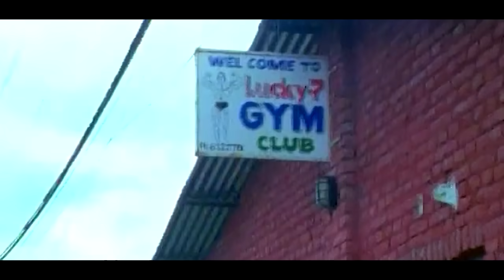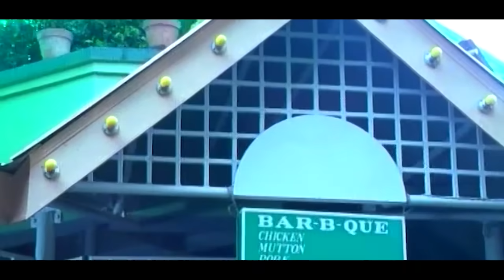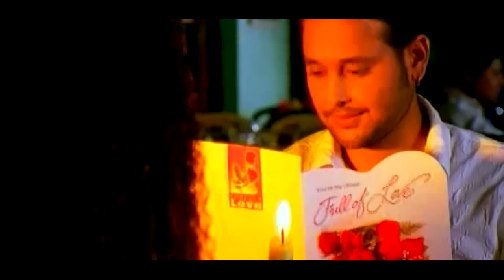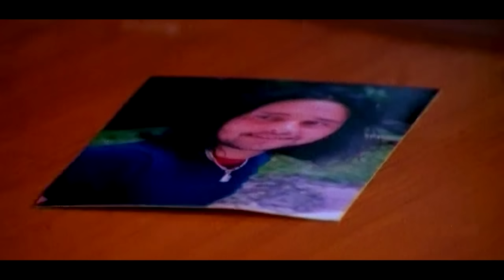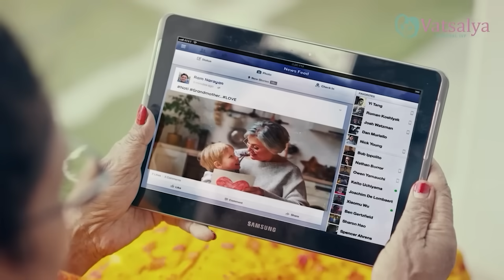DHADKAN - Nepali Official Full Movie || Rekha Thapa, Nikhil Upreti, Arunima Lamsal, Ramit Dhungana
DHADKAN - Nepali Official Full Movie || Rekha Thapa, Nikhil Upreti, Arunima Lamsal, Ramit Dhungana, Dinesh Sharma

Movie: Dhadkan
Digital Rights: OSR Digital
Cast: Rekha Thapa, Arunima Lamsal, Nikhil Upreti, Ramit Dhungana, Ujjawal Ghimire, Mukunda Shrestha, Dinesh Sharma, Ramchandra Poudel
Director: Naresh Poudel
Producer: Naresh Poudel
Story: Naresh Poudel
Screenplay: Maunata Shrestha
Dialogue: Maunata Shrestha
Cinematographer: Raju Bikram Thapa
Editor: Tara Thapa (Kimbhe), Banish Shah
Lyricist: Suresh Adhikari, Ek Narayan Bhandari, Naresh Poudel
Music Director: Suresh Adhikari
Singers: Narayan Jha, Deepa Jha, Shreya Ghosal
Choreographer: Basanta Shrestha
Action Director: N.B. Maharjan
Sound Designer: Sunaya Man Shrestha